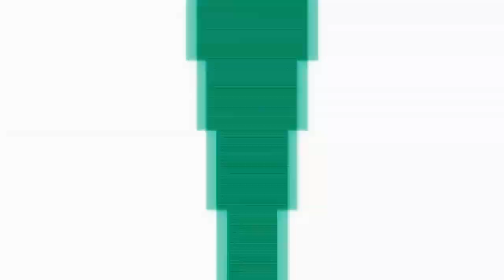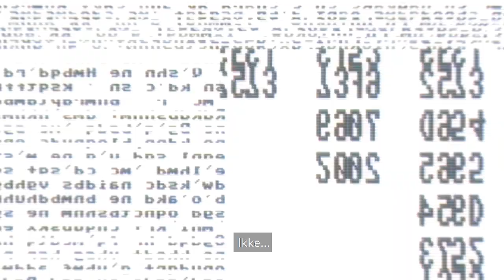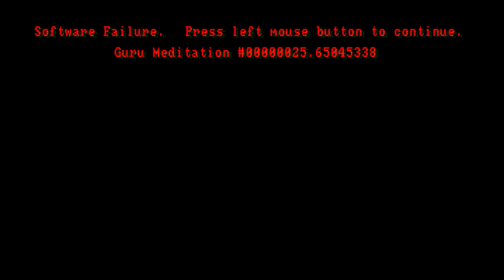Pikselhjerte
"Pikselhjerte" - et 15 minutter langt kjærlighetsbrev til retrospill fra 80-90-tallet.

Den litt for fantasifulle Iris og hennes tvillingbror Eik digger TV-spill - faktisk såpass mye at det har en liten tendens til å renne over i deres virkelighetsoppfatning.
Ved hjelp av tv-spill og hennes fantasi, viser det seg at det er ikke bare kjedsomhet Iris forsøker å overkomme.

Filmen premierte via podcasten Nerdelandslaget 24.okt’20